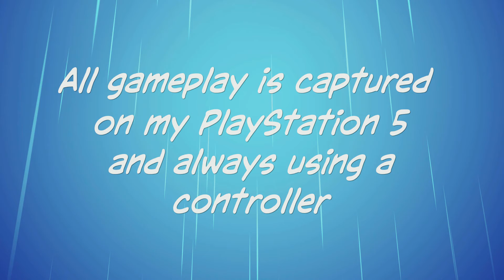Ranked 8th Globally - DIRT 5 - Doing Some Time Trials